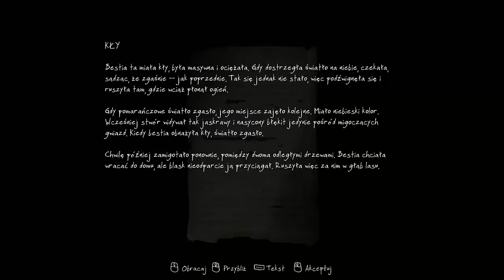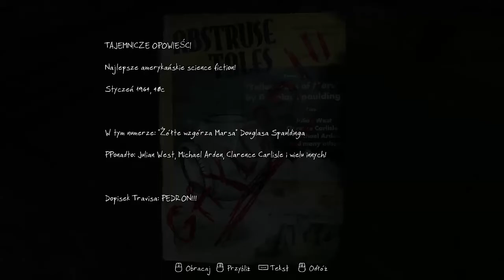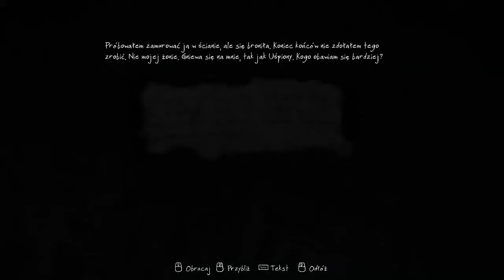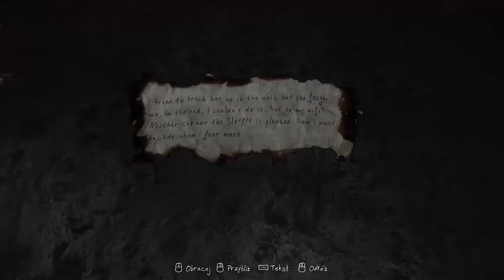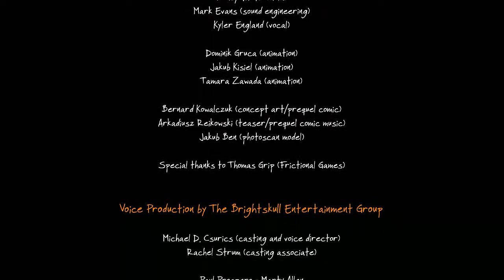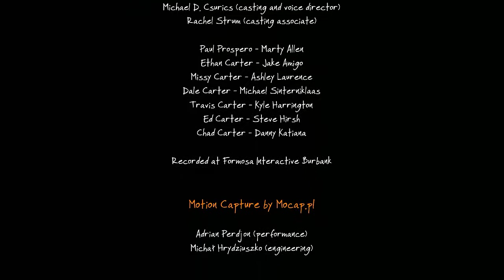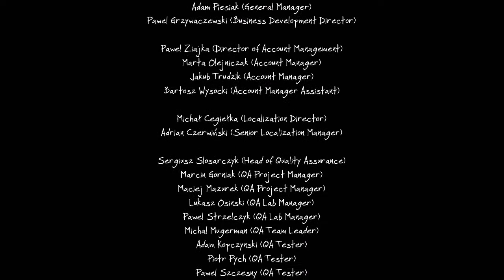Zaginięcie Ethana Cartera #9 Koniec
Cofam się po jedną ominiętą przeze mnie opowieść Ethana. Po czym wracam na szlak i odnajduję pokój o którym wszyscy mówili. W jego wnętrzu czekał na mnie Uśpiony, jednak nie taki jaki sobie wyobrażałem.